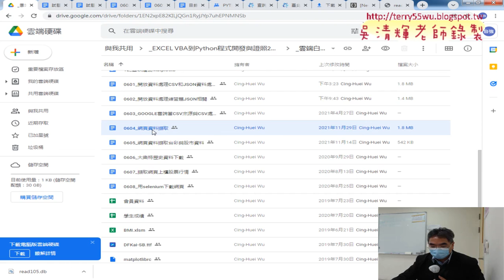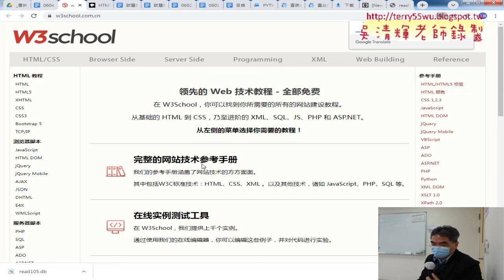08 將SQL轉為JSON與下次上課預告